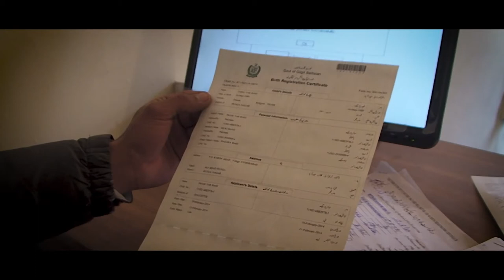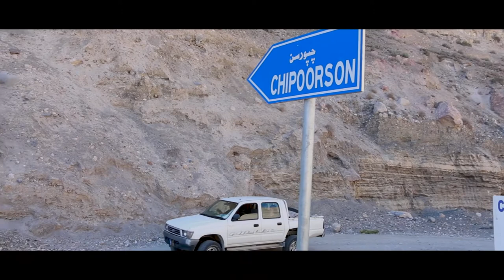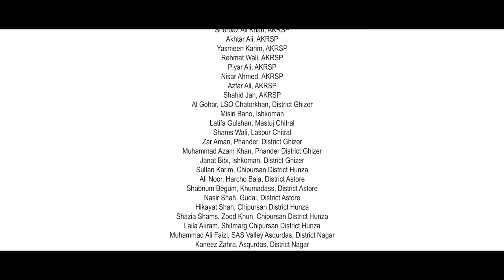The Unfinished Agenda | Project Documentary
Documentary Film on project AQCESS (Access to Quality Access to Quality Care through Extending and Strengthening Health Systems) in Gilgit-Baltistan and Chitral, Pakistan.
The projects aims to improve maternal and newborn child health outcomes for approximately 400,000 direct and intermediary beneficiaries, including 264,870 women of reproductive age, 128,153 children under the age of five in target areas of Gilgit Baltistan and Chitral.
In Pakistan, AQCESS project is jointly implemented by Aga Khan Foundation, Aga Khan Rural Support Program and Aga Khan Health Services with the financial support of Global Affairs Canada.
The film is a joint production of Essential Solutions Pvt. Ltd and Visual Works Inc.
Credits
Script ,Direction & Edit: AMIN MUHAMMAD
Producer: NAJEEBULLAH KHAN
Cinematography: IMRAN SHAH
Executive Producer: AZIZ ALI DAD
Voice Over: JOE MILLS
Design & Animation: KARIM MUHAMMAD
Additional Filming (Chipursan): GHAZALA REHMAT
Production Coordinator: SHERBAZ KHAN
Stock Footage (Aerial Chitral): AKRSP / Mercury Transformations